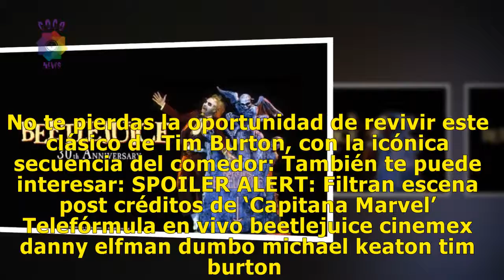“Beetlejuice” vuelve a las salas de cine por su 30 aniversario